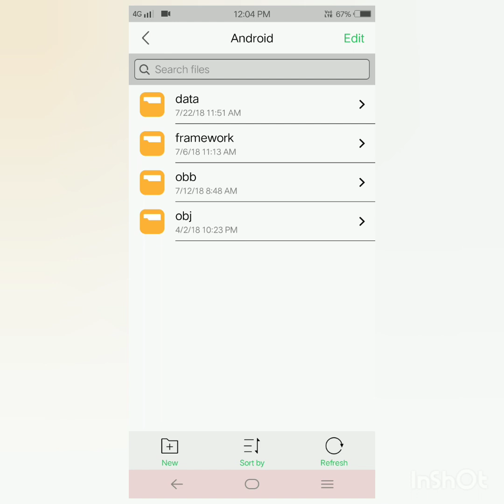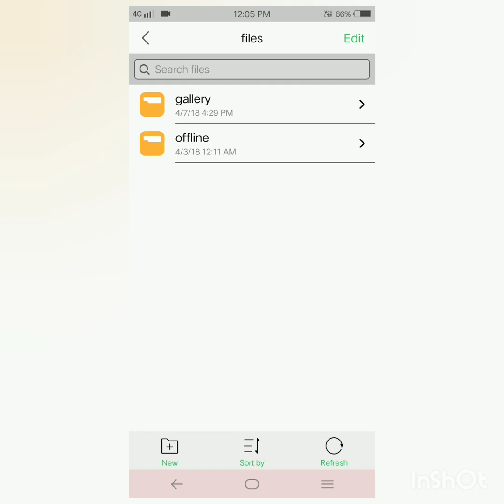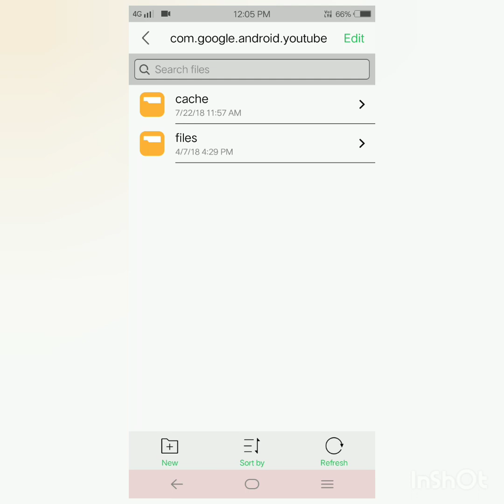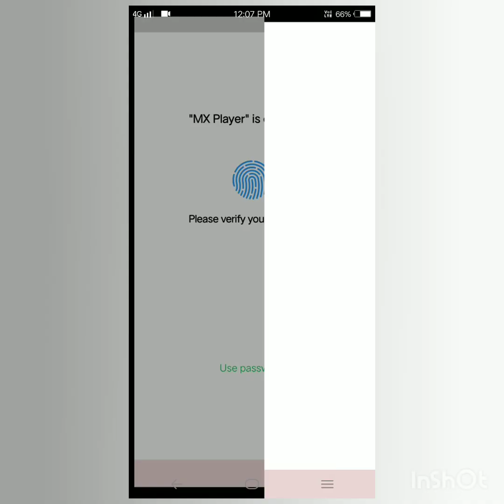Android Folder 📁 आखिर है क्या ?? Aur isko kabhi Delete Na kre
Android device 📱 me Android Folder 📁
Kya hota h,,,,,,
Aur es folde ko kabhi delete na kre
To chliye dosto me Himanshu aap ka swagat krta hu apne channel par
Aurr h Friends
Krna na bhule,,,,,,,
To chliye video ko dekhte h,,,,,,,,,,,